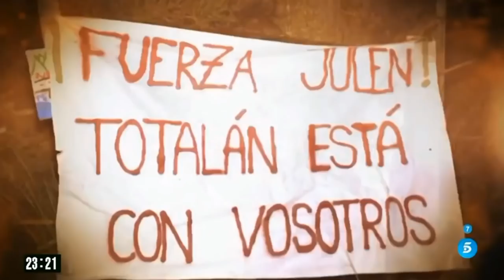8️⃣9️⃣ (25 Enero 2019) Búsqueda y Rescate de JULEN